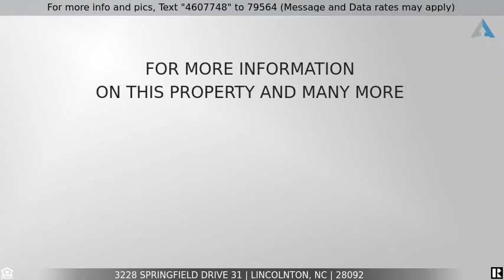Priced at $299,000 - 3228 Springfield Drive 31, Lincolnton, NC 28092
Home for Sale in Lincolnton

A MUST SEE! LOOK NO FURTHER! This awesome, well groomed yard, brick ranch home is waiting for you! This home has so much to offer and has had updates on the inside. It features a nice great room area from updated kitchen, dining area and into a huge living room with a lovely fireplace with propane/gas logs. Dining area has a door leading out to a huge deck perfect for entertaining and going down to your very own pool. Perfect for them summertime pool parties. Kitchen has all stainless steel appliances, granite countertops and lots of cupboard space. The basement is full of potential! All plumbed, wired and framed for someone to finish to make separate living quarters or just add on more bedrooms, bonus rooms, game room, office, etc. Basement has a woodburning fireplace. It has windows and doors and inside access from main level. PERFECT! Plenty of room! Plenty of potential! Well manicured corner lot on .77 acre lot. Professional Picture next week!